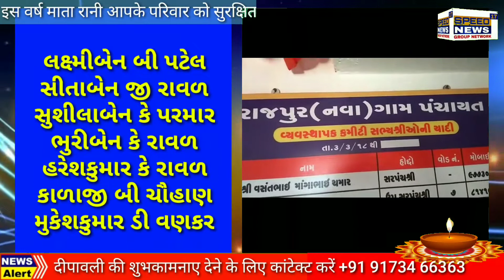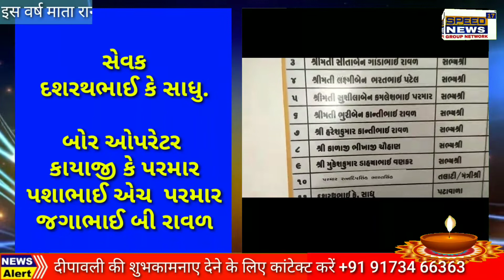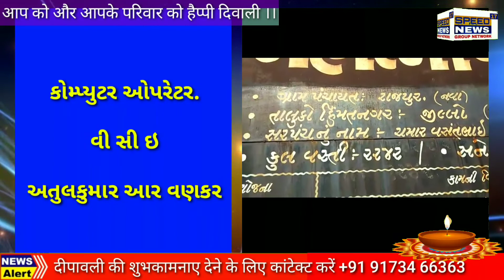HAPPY DIPAWALI રાજપુર ગ્રામ્ય પંચાયત સરપંચ શ્રી વસંતભાઈ એમ પરમાર & ડે સરપંચ સોમાજી રાણાજી મકવાણા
રાજપુર ગ્રામ્ય પંચાયત સરપંચ શ્રી વસંતભાઈ એમ પરમાર & ડે સરપંચ સોમાજી રાણાજી મકવાણા

*તલાટી શ્રી*
રત્નદીપસિંહજી બી પરમાર

લક્ષ્મીબેન બી પટેલ
સીતાબેન જી રાવળ
સુશીલાબેન કે પરમાર
ભુરીબેન કે રાવળ
હરેશકુમાર કે રાવળ
કાળાજી બી ચૌહાણ
મુકેશકુમાર ડી વણકર

*સેવક*.
દશરથભાઈ કે સાધુ..

બોર ઓપરેટર
કાયાજી કે પરમાર
પશાભાઈ એચ  પરમાર
જગાભાઈ બી રાવળ

કોમ્પ્યુટર ઓપરેટર.*વી સી ઇ*
અતુલકુમાર આર વણકર